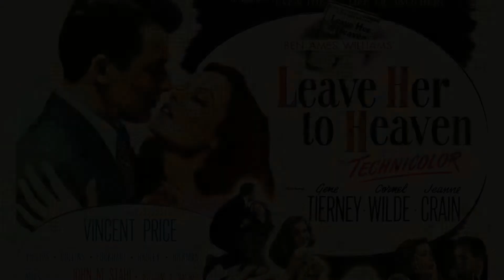Leave Her to Heaven (1945) - Movie Review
A classic movie review of the Technicolor masterpiece Leave Her to Heaven (1945) starring Gene Tierney, Vincent Price, Cornel Wilde and directed by John M. Stahl.

Leave Her to Heaven is director John M. Stahl’s lurid adaptation of Ben Ames Williams’ bestselling novel. Here Gene Tierny plays Ellen Berent, who, fresh from mourning her dead father ends up marrying a man who looks exactly like him…: author Richard Harland (played by Cornel Wilde), stunned by her beauty he of course falls for her immediately, accepts her proposal of marriage thinks he’s going to live happily ever after with no idea of the insanity he’s about to be drawn into…

Leave Her to Heaven is infamous for two particularly unnerving sequences that still shock… (the classic one involves a disabled boy and a lake; the other chillingly…an unborn baby and a flight of stairs...
For more movie related goodness, such as film reviews, blu ray collection videos, unboxing's, and top tens follow Reel Classic Film Reviews on Social...